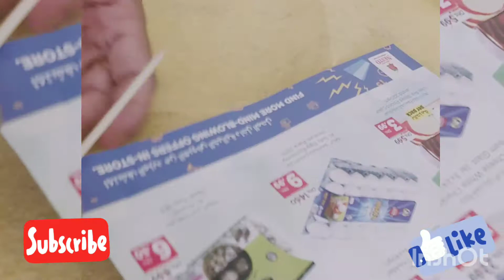How to make a tree out of waste